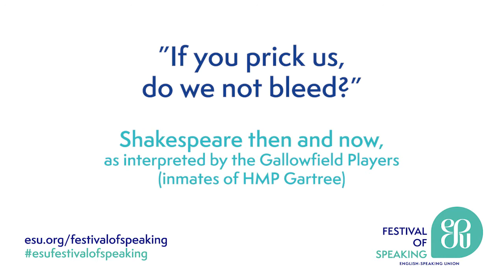"If you prick us, do we not bleed?"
Rowan Mackenzie, founder of Shakespeare UnBard, on The Merchant of Venice, Act 3, Scene 1: Shylock's famous speech as written both by Shakespeare and also as interpreted by prison actors of the Gallowfield Players showing its relevance today as ever